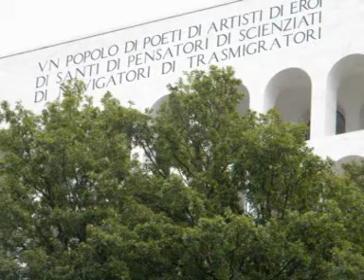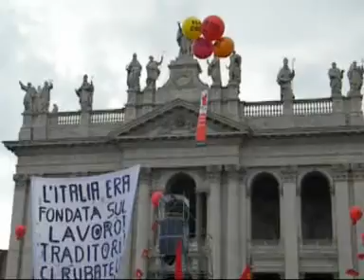manifestazione FIOM 16 ottobre 2010 Roma.mpg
trasferta in pullman con la FIOM di Lucca, grazie alla RSU Perini, e questa è la mia testimonianza della manifestazione fiom a Roma il 16 ottobre 2010